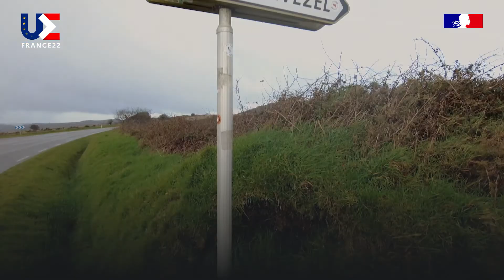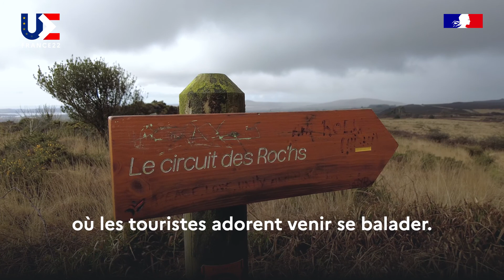La restauration de 3 sites emblématiques du Parc d'Armorique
PFUE2022 🇫🇷 🇪🇺 | « Une biodiversité que l'on ne trouve nulle part ailleurs. »

🌿 Restaurer le plus vaste ensemble de landes atlantiques de France : c'est l'objectif du projet « LIFE Landes d'Armorique », financé à hauteur de 60 % par l'Union européenne.